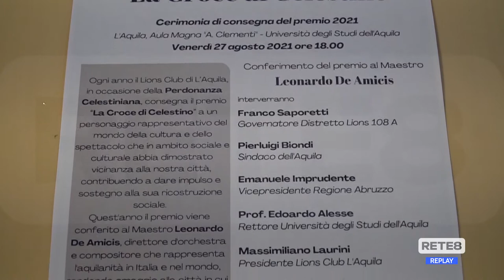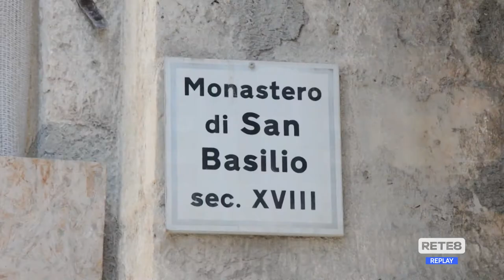Perdonanza - Dal Lions Club la "Croce di Celestino" a De Amicis